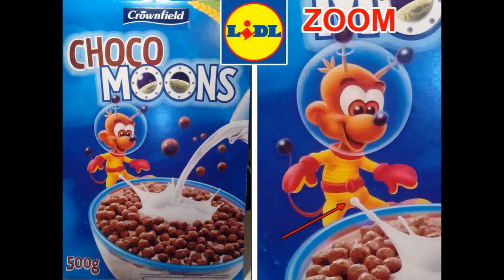I 10 MISTERI ALIENI PIÙ INQUIETANTI DI SEMPRE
Salve gente, benvenuti in questo secondo video della giornata. Ho voluto provare a fare una top ten di misteri sugli alieni. Spero che il video possa piacere e non vi annoi! XD